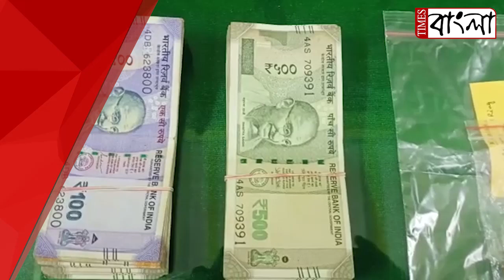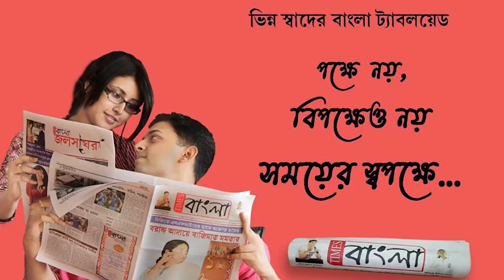গৃহস্থের বাড়ি থেকে চুরি যাওয়া টাকা এবং কুড়িগ্রাম উদ্ধার করা সোনা প্রাপকের হাতে ফেরালো পুলিশ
গৃহস্থের বাড়ি থেকে চুরি যাওয়া ৭০ হাজার টাকা এবং কুড়িগ্রাম উদ্ধার করা সোনা প্রাপকের হাতে ফেরালো পুলিশ